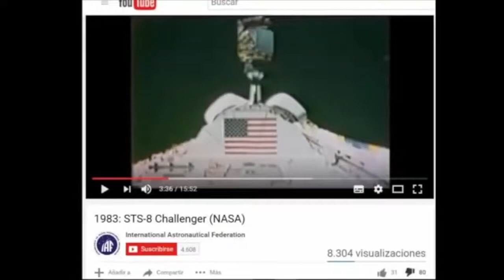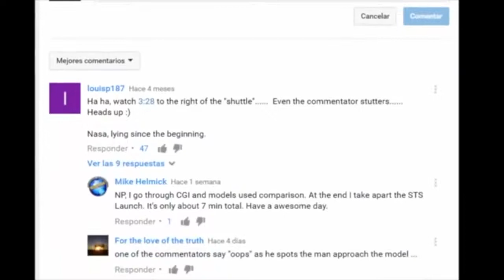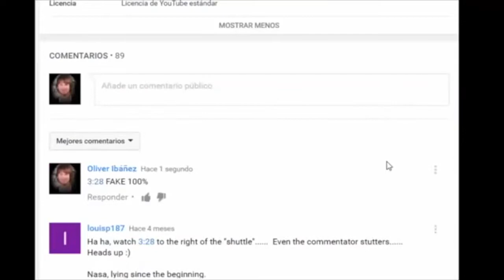NASA, nel 1983 rivela la FRODE SPAZIALE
Durante la missione spaziale della NASA del 1983 mostra che si tratta di un modellino e che è tutto un montaggio.
Qui l’originale dal canale di Oliver Ibáñez

Note supplementari
* ( Articolo. 9 della Costituzione Italiana ) La Repubblica promuove lo sviluppo della cultura e la ricerca scientifica e tecnica [cfr. artt. 33,34].Tutela il paesaggio e il patrimonio storico e artistico della Nazione.
* Mettere in discussione, fare ricerca, eseguire prove e confutare dei fatti scientifici da tutte le angolazioni è scienza. Credere ciecamente in ciò che ci hanno detto ed insegnato è religione.